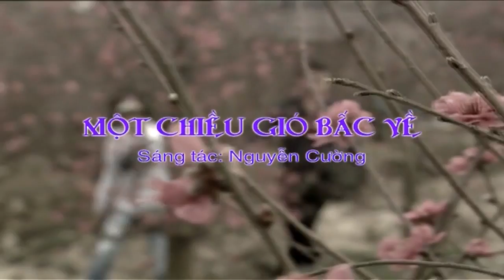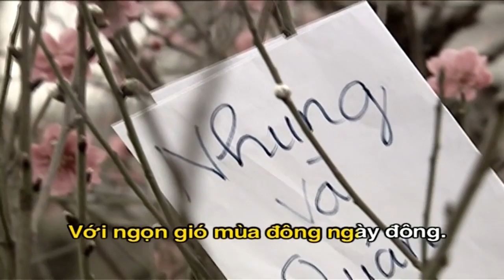Một Chiều Gió Bấc Về - Sáng tác: Nguyễn Cường [Lyrics MV HD]